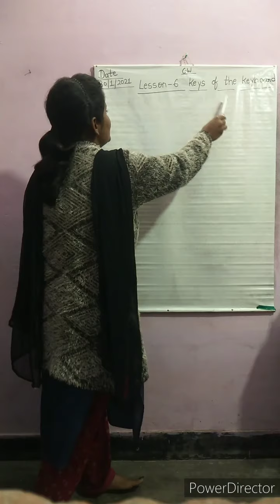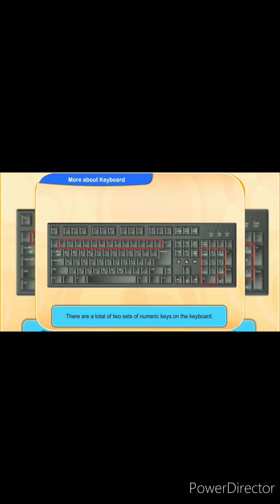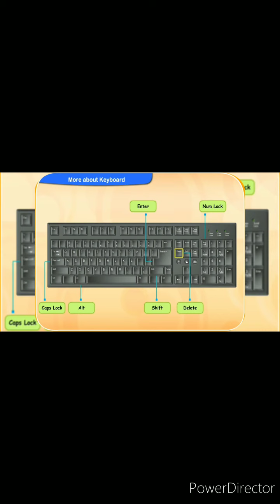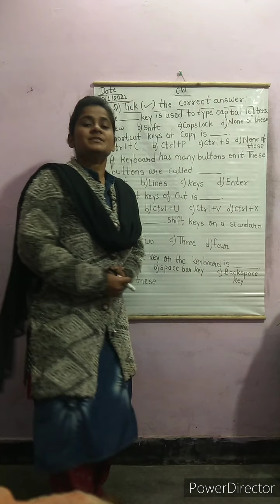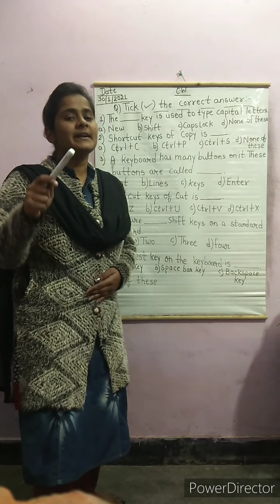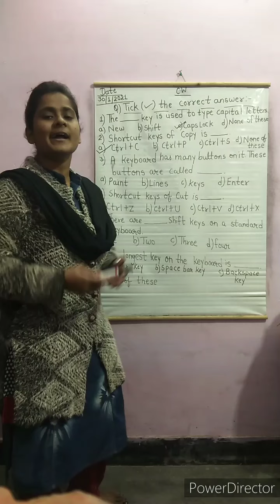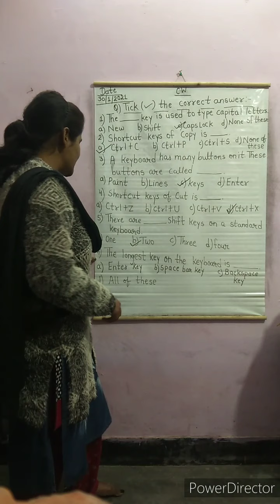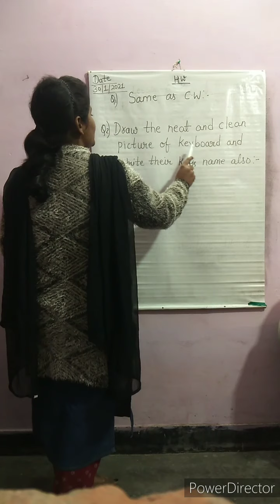Class 1 Subject Computer Lesson 6 keys of the keyboard(Date-30/1/2021)Saturday(by-SJ)